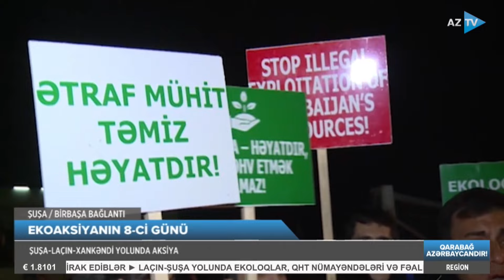Əfsanə Mehdiyeva ilə Region xəbərləri I 19.12.2022